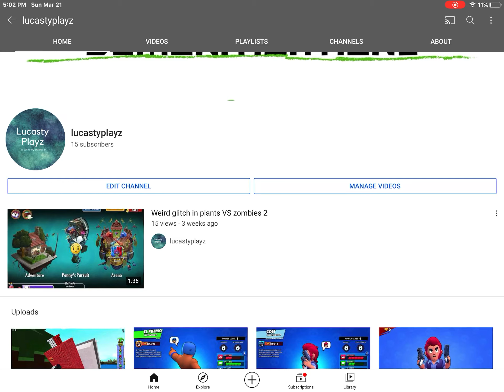Thank you for 15 subscribers